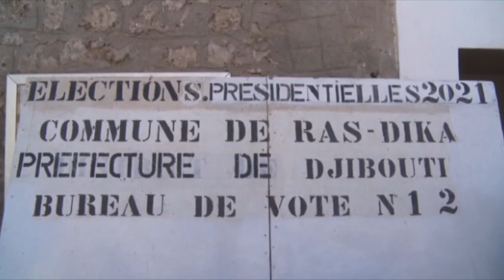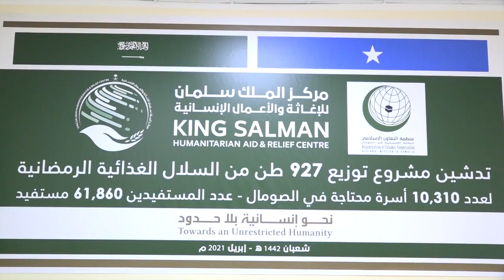WARKA MAAYGA SAHRO 10 04 2021